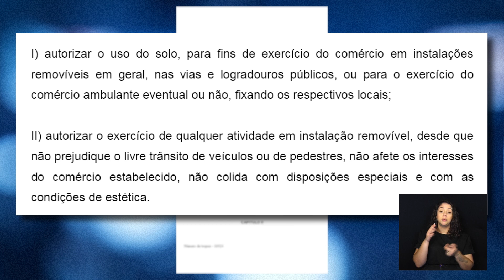CÂMARA NOTÍCIA - PLO VAGAS VENDEDORES AMBULANTES EVENTOS 26-06-2023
Vereador Nelson Hossri protocola projeto de lei solicitando reserva de 50% de vagas para ambulantes em eventos da Secretaria de Cultura.